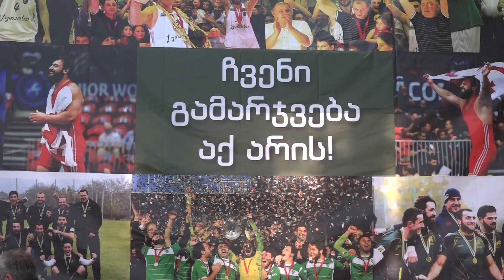2016 წელი შეაჯამეს სპორტსმენებმა